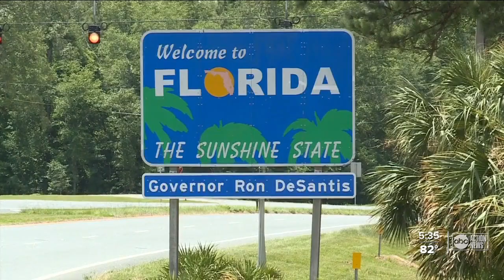Public health experts weigh in on UK variant, now the dominant strain in US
The CDC says the UK variant has become the most dominant COVID strain in the United States. That strain, B.1.1.7, is also widely circulating in Florida.